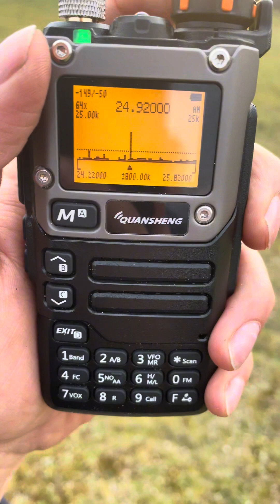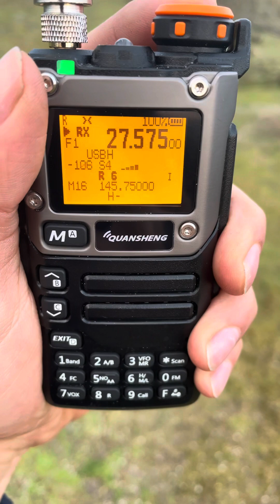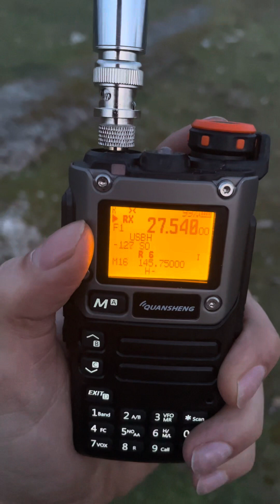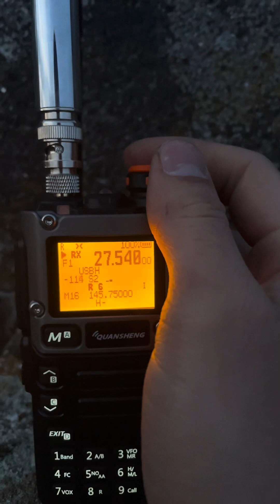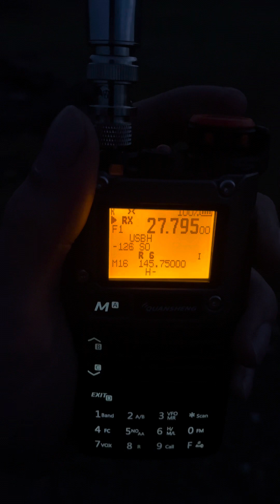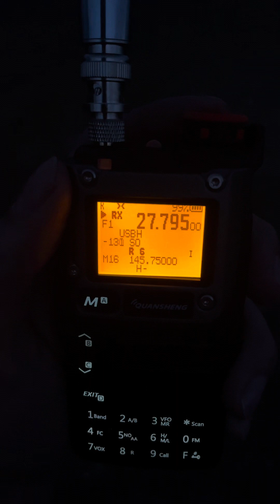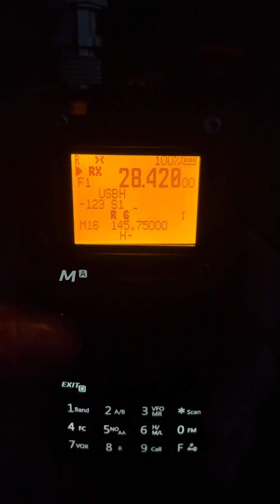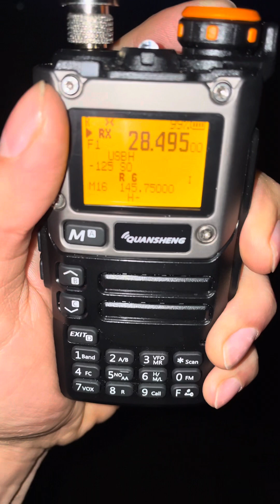Quansheng UV-K5 (Egzumer v0.21)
19/03/2024 En solo 1 hora de escucha en este walkie chino, pudimos escuchar en las bandas de 10, 11 y 12 metros, a diferentes países de todo el mundo. La antena usada es una Antena telescópica de 27Mhz de 9 a 51 pulgadas, varilla HT para Radio portátil CB con conector BNC.
Y la versión de Firmware es el conocido EGZUMER v0.21